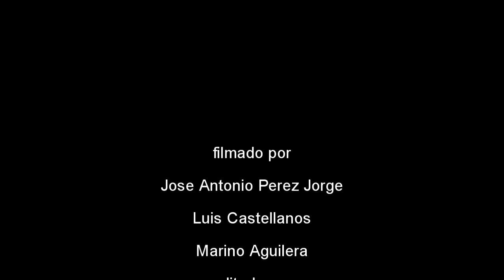150502 LIGA ANDALUZA DE PARAPENTE ALGODONALES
Video de la manga de la LAP en Algodonales el 2 de mayo de 2015.